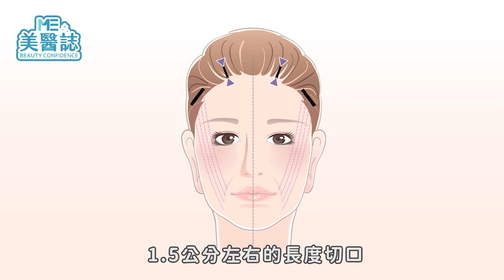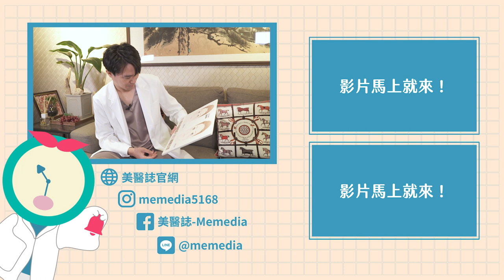提眉｜霧、飄眉可取代手術！醫曝提眉手術的重要性 ft.整形外科陳世翰醫師【ME美醫誌】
做完霧眉、飄眉就可以改善眉毛過低的問題嗎？錯！霧飄眉完只有好看眉型，眼皮就像積了一塊肉！提眉手術有內視鏡提眉、前額拉皮、面部拉提、切眉手術都可以改善眉毛過低的問題。還在擔心術後恢復期會很久嗎？先來看看醫師怎麼說吧！

各節重點：
00:00 精選片段
00:15 提眉手術可改善狀況：眉眼距近、抬頭紋、眼皮下垂、眉型、眉毛下垂
01:00 霧眉、飄眉、紋眉改善程度介紹
01:33 其他醫美療程解決眉毛問題介紹：微整、電音波拉提、肉毒桿菌等
02:09 提眉手術介紹：內視鏡提眉、前額拉皮手術、面部拉提、切眉手術
03:35 切眉手術介紹

延伸閱讀：
雙眼皮｜前額下垂、眉壓眼通通來！想要深邃雙眼皮該怎麼做？ft.整形外科賴雅薇醫師【ME美醫誌】
醫美｜注射玻尿酸恐造成失明 ？醫曝拯救眼睛的黃金九十分鐘 ft.皮膚科王正坤醫師【ME美醫誌】